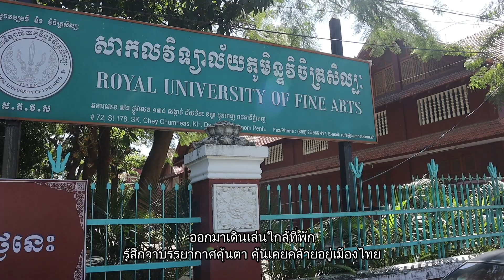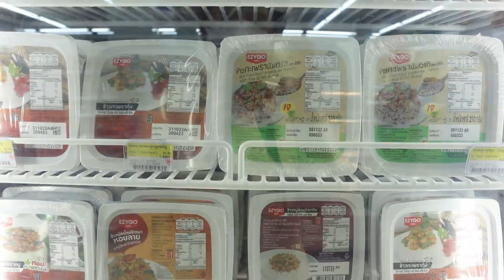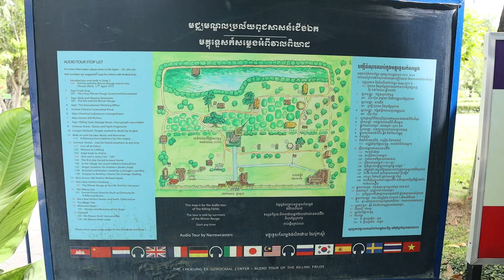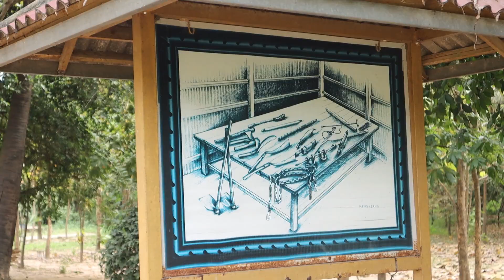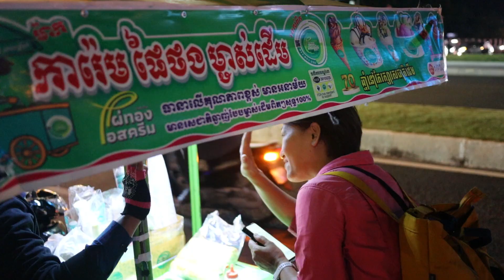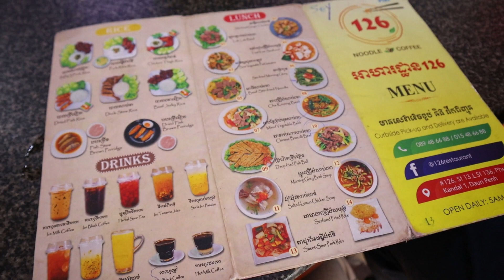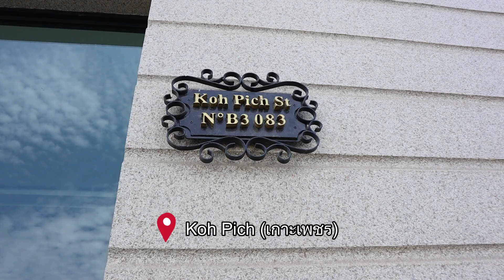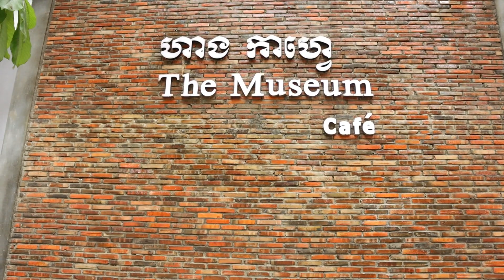มองลึกไปในอดีต เดินชมปัจจุบัน แล้วฝันไปกับอนาคตของพนมเปญ ในเวลา 3 วัน 2 คืน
เที่ยวพนมเปญ 3 วัน 2 คืน ทริปสั้นๆ ในวันสุดสัปดาห์กับประเทศเพื่อนบ้าน เปิดหูเปิดตาในสไตล์ของตัวเอง เที่ยวเอง ที่สะดวกด้วยการเดินทางกับการใช้ app เรียกรถ Passapp ของกัมพูชา